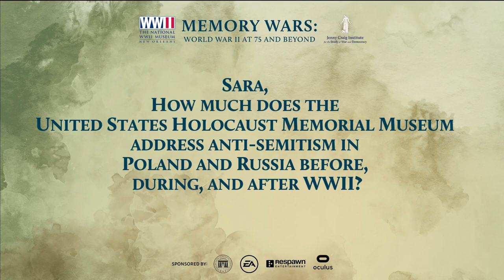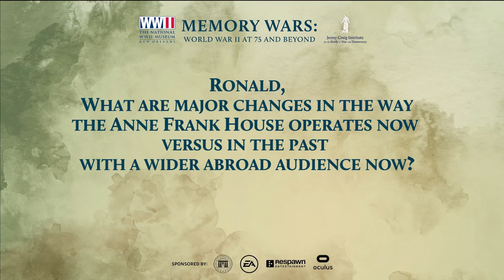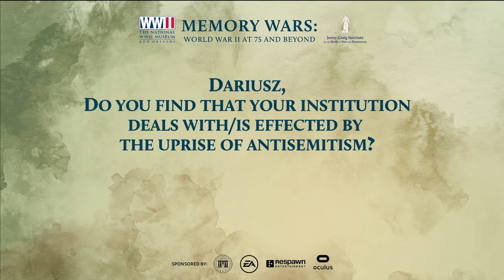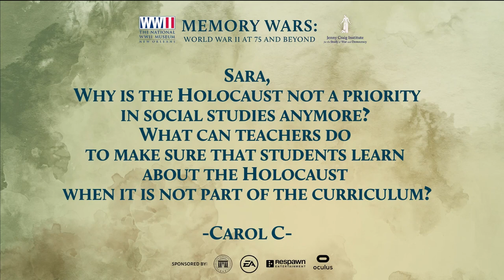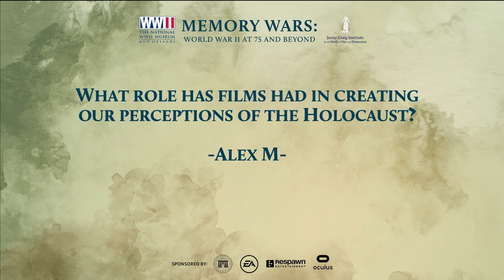“Never Again? The Holocaust in Public Memory and Discourse”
This session discusses how the Holocaust is remembered today—by whom and for whom. How will its lasting relevance be maintained in public memory?

Chair:
Edward Linenthal, PhD, Professor Emeritus, Indiana University

Guests:
Sara J. Bloomfield, Director, United States Holocaust Memorial Museum
Ronald Leopold, Executive Director, Anne Frank House
Dariusz Stola, PhD, Historian, former Director, POLIN Museum of the History of Polish Jews